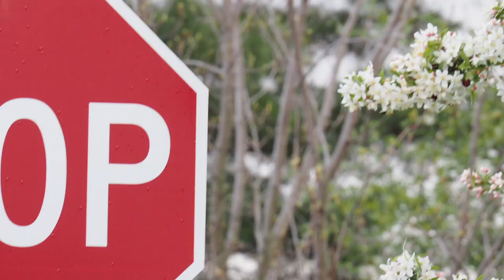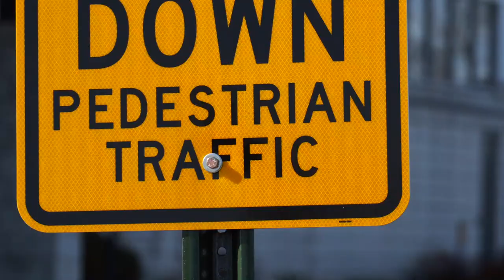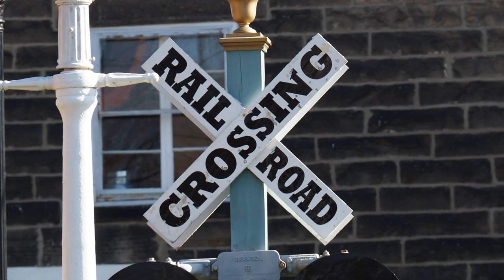Little Things • Documentary class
Mini Documentary assignment.

Jade Ugnon-Fleury